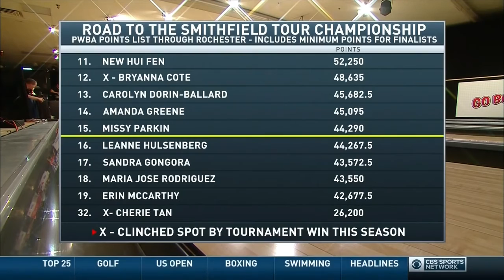PWBA Bowling Rochester Open 2016